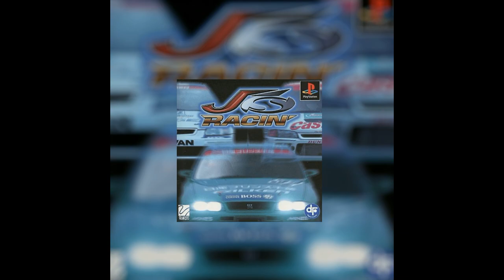J's Racin' - BGM #03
- Soundtrack / ost / bgm -